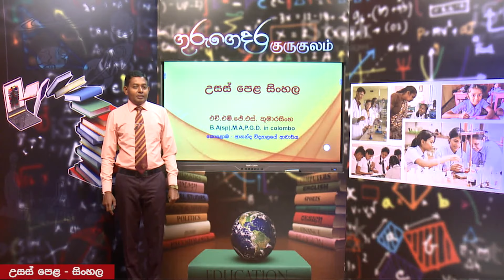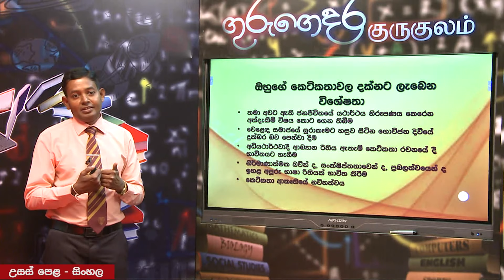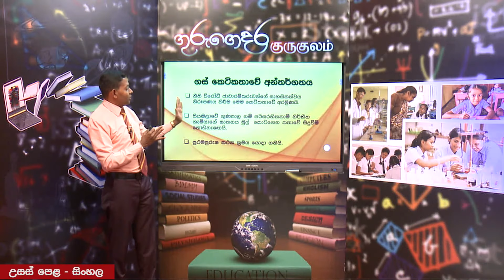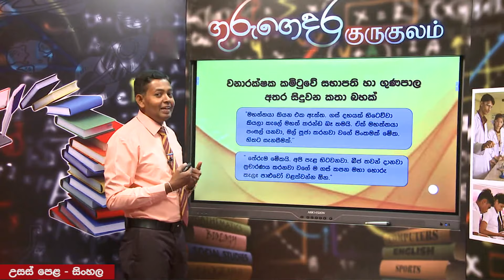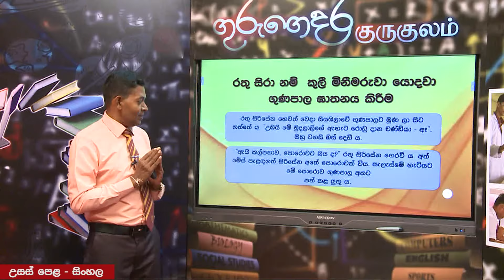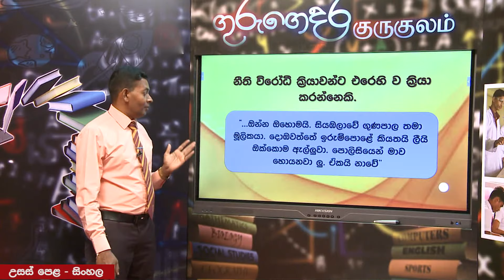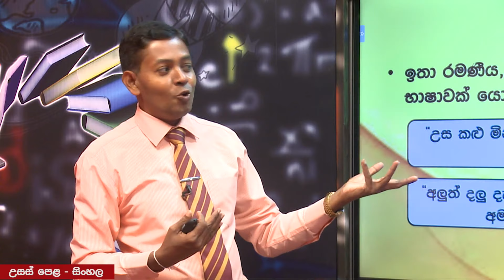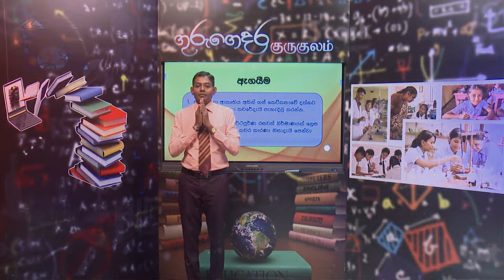ගස් ( කෙටි කතාව) - 13 ශ්‍රේණිය (සිංහල)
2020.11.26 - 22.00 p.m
 මෙම පාඩමෙන් ඉදිරිපත් කෙරෙන්නේ 'උසස්  පෙළ 13 ශ්‍රේණියේ  විෂය නිර්දේශයට අයත් නිස්සංක විජේමාන්නගේ 'ගස් ' කෙටිකතාව පිළිබඳව රසවින්දනක් හා විචාරයක් වන අතර එය සාහිත්‍ය විෂයට අදාළ විවිධ මූලධර්ම අන්තර්ගතවන බැවින් සිංහල භාෂාව පිළිබඳව ද පරිපූර්ණ අවබෝධයක් ලබාගත හැක.